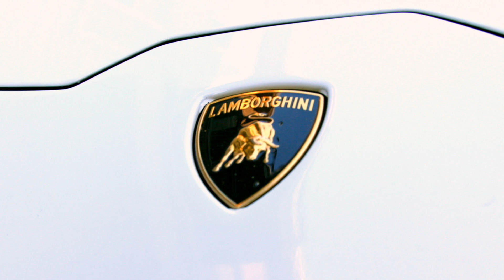Keeiona Lynn x Brionne - Are You Ready (Official Music Video)